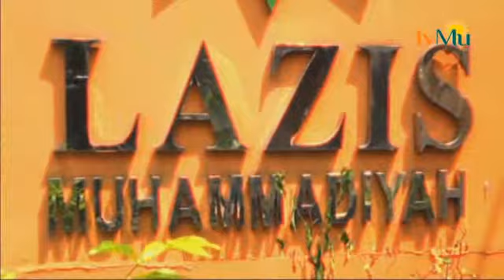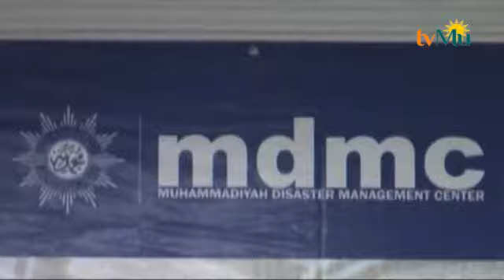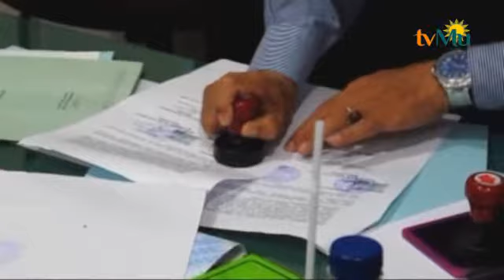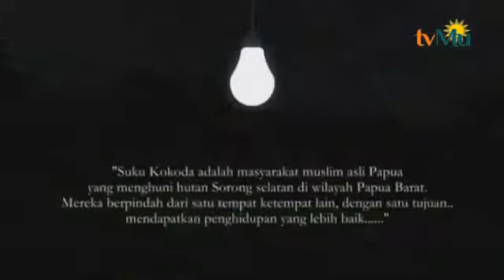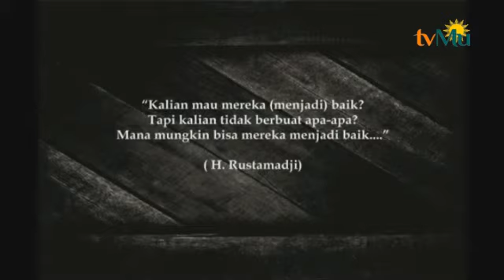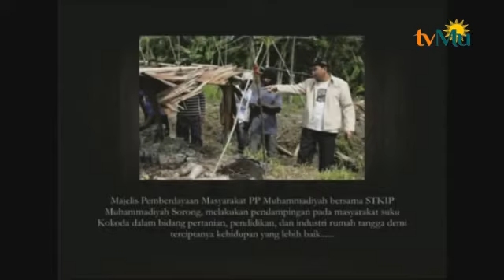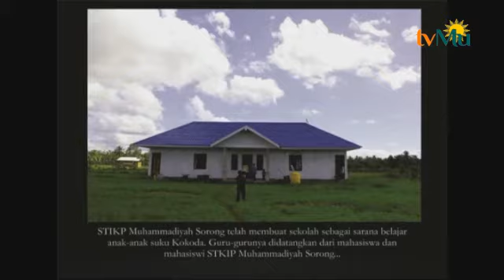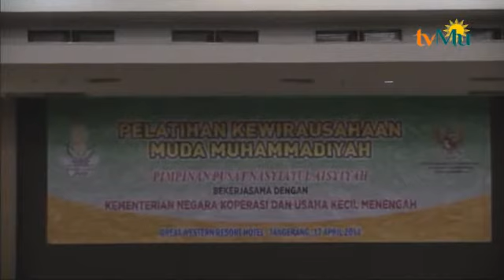GERAKAN MU (Gerakan Muhammadiyah)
GERAKANMU;
Program yang menampilkan berbagai kegiatan dan gerakan-gerakan Muhammadiyah di berbagai daerah di seluruh Indonesia.